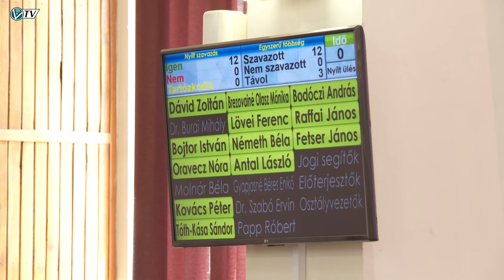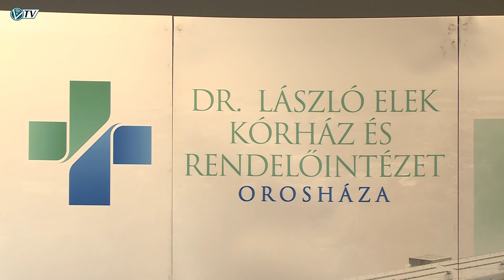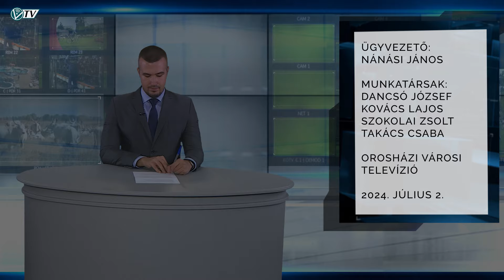Az Orosházi Városi Televízió híradója - 2024. július 2.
Mizújs Babám? - Testületi - Semmelweis nap - Az év duális képzőhelye - A padlás - Varrjunk a szabadban! - Szénási J. Emléktorna